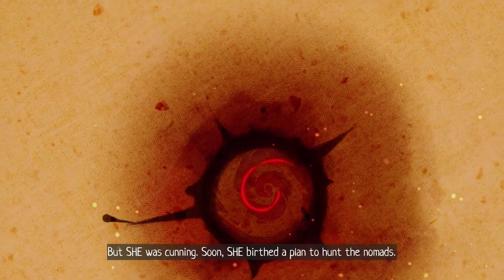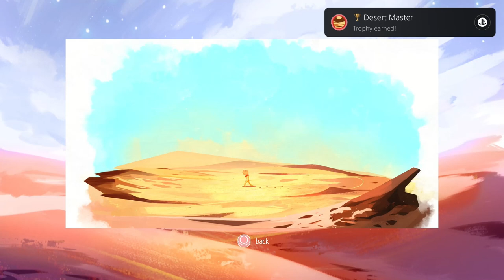Scarf - Desert Master Guide (All Ink, Toys, and Drawings)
The video will show you how to complete the Desert stage in Scarf while showing you the locations of all the collectibles (Ink, Toys, and Drawings). There is also a location here where you can get Friendship out of the way (if you do not already have it).

Start / Toy 1: 00:00
Drawing 1: 03:52
Toy 2: 06:30
Toy 3: 09:45
Ink 1: 11:07
Toy 4: 17:05
Ink 2: 21:32
Drawing 2: 28:31
Friendship: 34:20
Toy 5: 36:50
Ink 3: 39:27
Drawing 3: 41:05

Review Code Provided by: HandyGames

→ Developed By: Uprising Studios
→ Published By: HandyGames